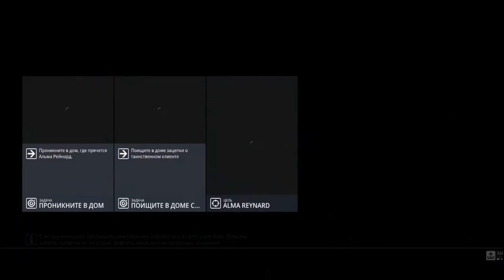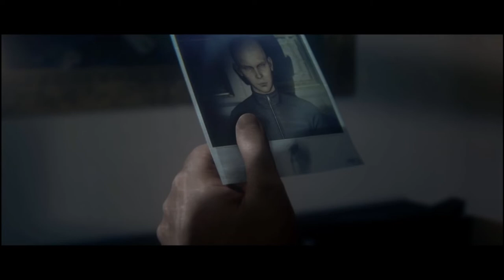Ночная смена ! HITMAN 3#7